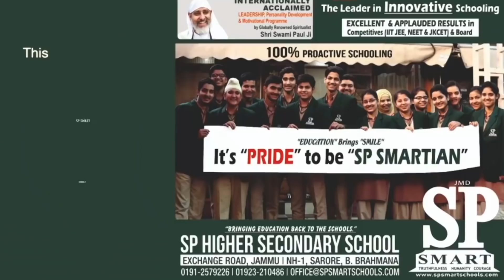Afternoon News Headline | 08-Jan-2019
The Earth News is one of the most viewed News Portal in North India. TEN Network is a short form of The Earth News Network. TEN Network provide you with latest news & updates happening in India and in the states of Jammu Kashmir in particular.